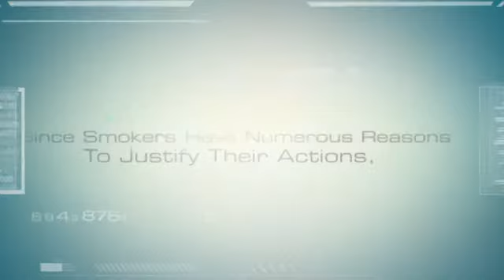What Smoking Alternative Is Good?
Check out BestFreeEcigarette.com
for Free E Cigarette Trial Information
and Smoking Alternative.